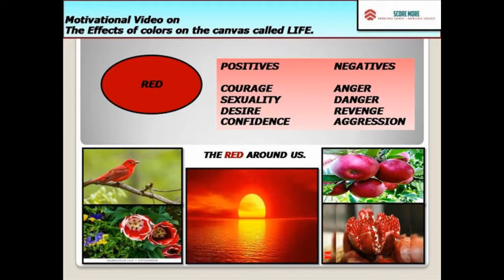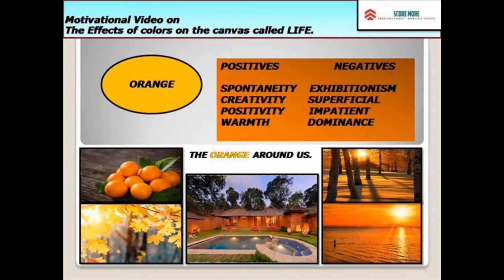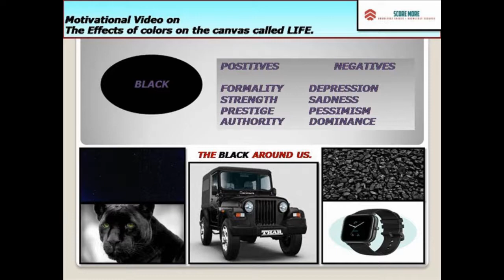MOTIVATIONAL VIDEO ON THE EFFECTS OF COLORS ON THE CANVAS CALLED LIFE.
Hi Viewers,

This motivational video puts emphasis on the beauty and bounty of nature that has all the colors you need. This short video of 2:47 sec showcase the effects of the mentioned colors on our life- The positives and The negatives.

Most importantly is the message that MOTIVATES US TO FIND THE COLORS NOT JUST ON THE CANVAS BUT ON THE CANVAS CALLED LIFE.

Thanks
SCORE MORE